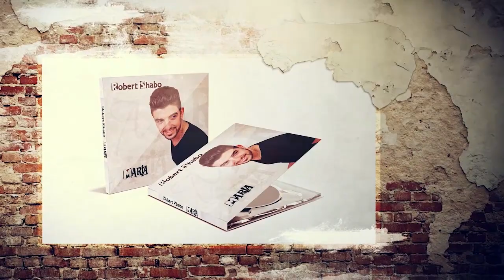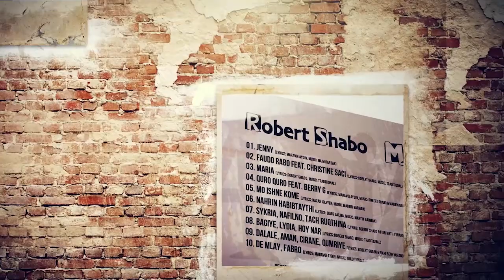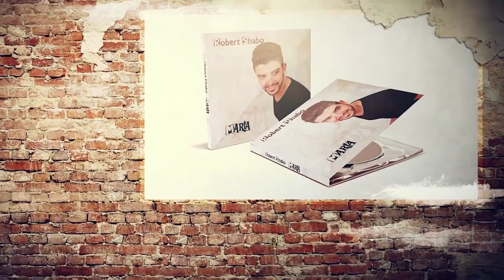Robert Shabo - Jenny (NEW) 2015 Suryoyo Music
Produced by Martin Barman
Strings: Istanbul Strings
Electro Baglama: Marcel Duman
Guitar: Deniz Bahadir
Keyboard: Martin Barman
Backing Vocals: Robert Güven, Aziz Shabo, Gabriella Aras, Martin Barman, Ninua
Arrangement, Mix, Mastering: Martin Barman
Strings Notation & Strings Arangement: Hüseyin Kemanci